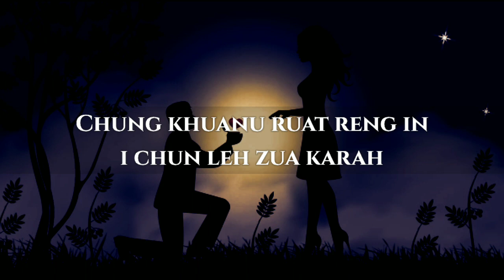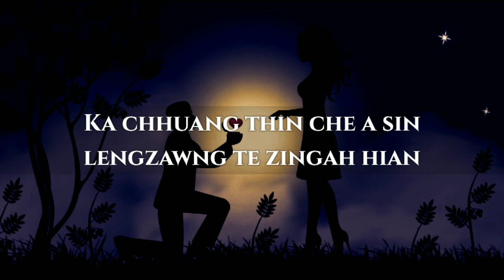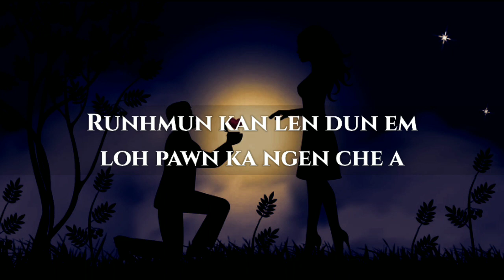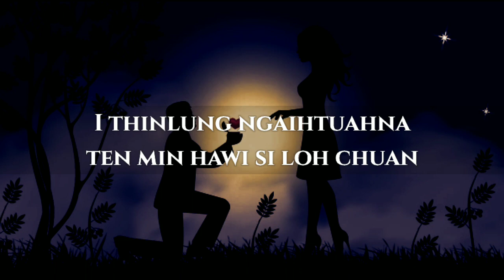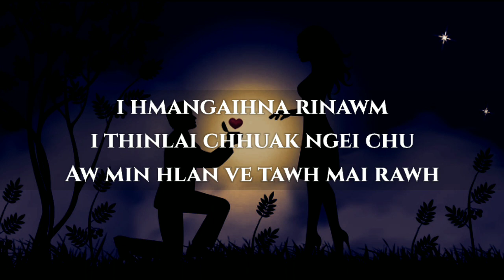Mampui ka duh ber che||karaoke with lyrics||Laltanpuia tochhawng hla